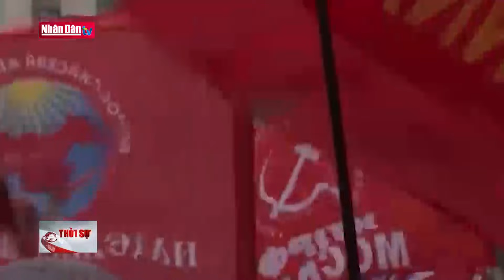Tin tức Quốc tế: Nga kỷ niệm 100 năm ngày mất Lãnh tụ vô sản V.Ilyich Lenin | Đảng với Dân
Ngày 21/1, tại thủ đô Moskva, lãnh đạo đảng Cộng sản LB Nga đã dẫn đầu đoàn vào viếng và đặt hoa tại Lăng lãnh tụ vô sản Vladimir Ilyich Lenin nhân kỷ niệm 100 năm ngày mất của ông (21/1/1924-21/1/2024).

Ban lãnh đạo đảng Cộng sản LB Nga cùng hàng nghìn đảng viên, đoàn viên Đoàn Thanh niên Cộng sản Komsomol mang tên Lenin, đại diện nhiều tổ chức xã hội và lực lượng cánh tả, cùng người dân đã đặt vòng hoa trước cửa Lăng Lenin và vào viếng vị lãnh tụ vĩ đại của giai cấp công nhân, giai cấp vô sản toàn thế giới. Dòng người mang theo cờ đỏ búa liềm, cờ đoàn, cờ của các tổ chức xã hội, các biểu ngữ tưởng nhớ sự nghiệp của vị lãnh tụ vô sản. Bằng tài năng lãnh đạo của mình, Vladimir Ilyich Lenin đã đưa một đất nước bị tàn phá bởi Chiến tranh thế giới thứ nhất tái sinh thành nước cộng hòa Xô Viết. Lenin đã đặt ra con đường xây dựng một thế giới, nơi lao động chứ không phải đồng tiền thống trị, nơi mọi người đều được đối xử bình đẳng, được tôn vinh. Tư tưởng của Lenin trong quan hệ quốc tế cũng là di sản lớn cho nhân dân và nhân loại, tuyên ngôn của Lenin về nền hòa bình cho đến nay vẫn có ý nghĩa thực tiễn trong bối cảnh thế giới vẫn đang giải quyết rất nhiều cuộc xung đột. Các hoạt động tưởng nhớ 100 năm ngày mất của vị lãnh tụ của giai cấp vô sản diễn ra trên khắp nước Nga.